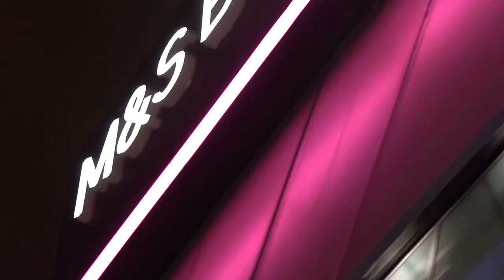FatboySlim show in M&S Bank Arena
Description: Event Video
Client: The Guide Liverpool
Date: 2021
Location: Liverpool, United Kingdom

Cameraman/Videographer: Atanas Paskalev, NiceToFilmYou
Video Editing: Atanas Paskalev
Producer: The Guide Liverpool